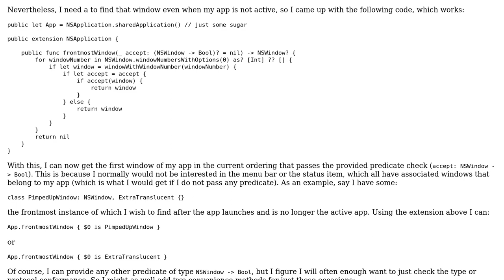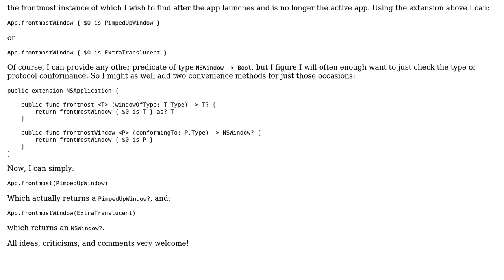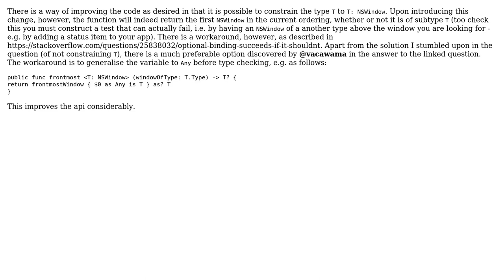Code Review: Frontmost window of the current application that passes a predicate check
With thanks & praise to God, and with thanks to the many people who have made this project possible! | Content (except music & images) licensed under CC BY-SA | Music | Images & others | With thanks to user Sentry.co user rolfl user Milos user Marc-Andre and the Stack Exchange Network Trademarks are property of their respective owners. You are responsible for your own actions.